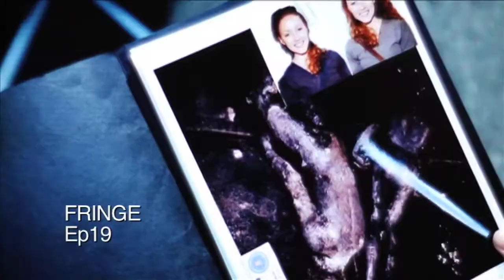IGNACIO RADA's REEL